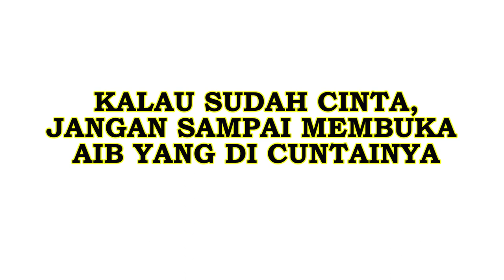ORANG KALO SUDAH CINTA PASTI BEGINI.... TAUSIYAH MAULANA HABIB LUTHFI BIN YAHYA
Channel Media Dakwah Maulana Habib Lutfi Bin Yahya Pekalongan